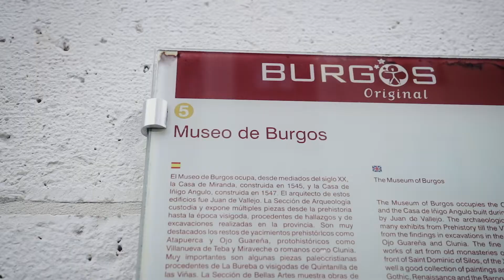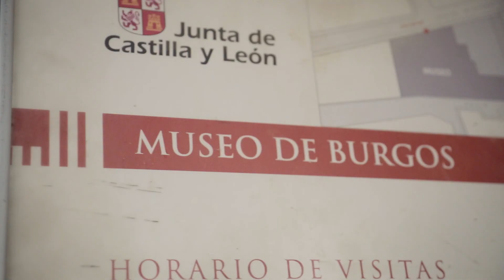Iulia Titi de Clunia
Dentro de los restos de esculturas romanas procedentes de la Colonia Clunia Sulpicia destaca por su belleza y ejecución la cabeza de Iulia Titi, realizada en mármol blanco, hija del emperador Tito. Está fechada en el siglo I d.C.